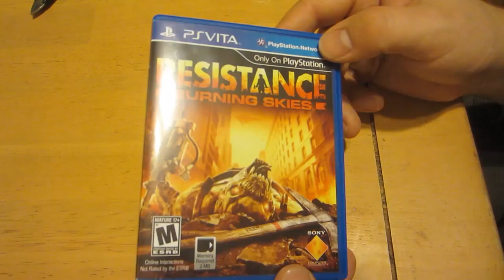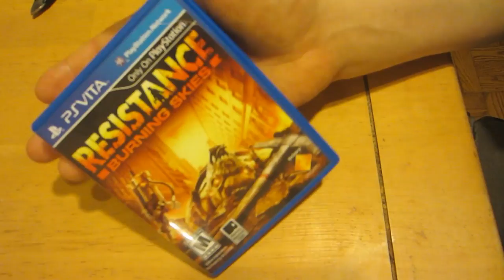Resistance burning skies does not suck!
Don't read into hype. This game is not wonderful but it's not bad. I made this video because people tend to ignore games just because ign rated it poorly. This video is just to add to other videos telling you not to listen to ign. It sucks when decent games go under because ign said they suck. Normally i would just keep playing the game no matter what someone says but i want the online community to grow not die because ign are angry greedy morons.